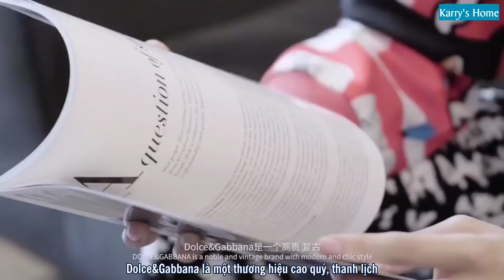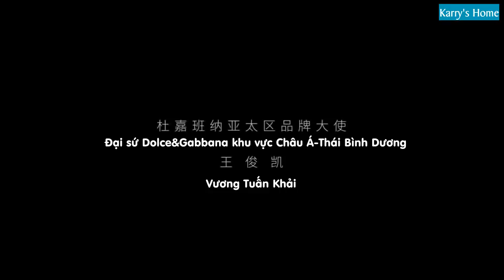[Vietsub] Đối thoại giữa Vương Tuấn Khải và nhãn hàng DolceGabbana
Trans: Alex
Time: Lam Lam
Encode: Nina